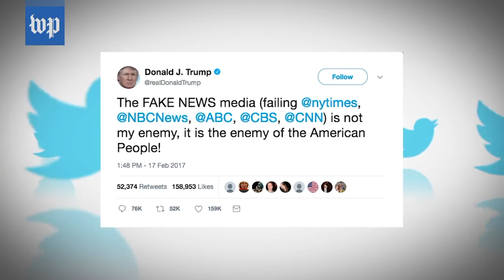The Free Press